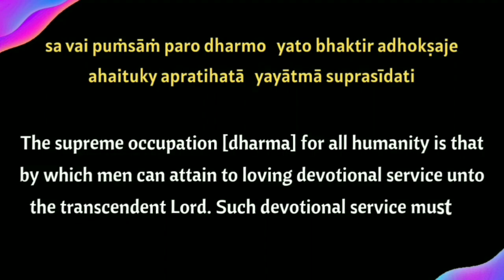Real meaning of Dasa / Dasi in Bhakti by HH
Prabhupada